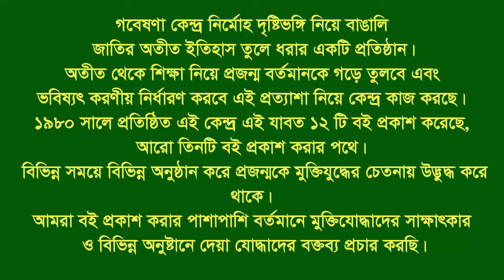Interview of Abu sayeed Khan ।। Gopalgonj-CTG ।। Eye witnesses